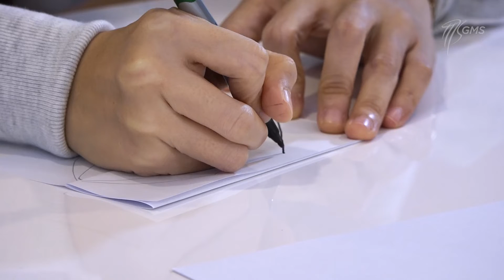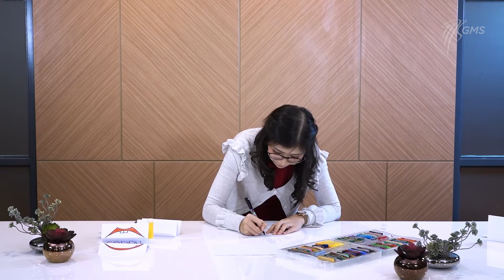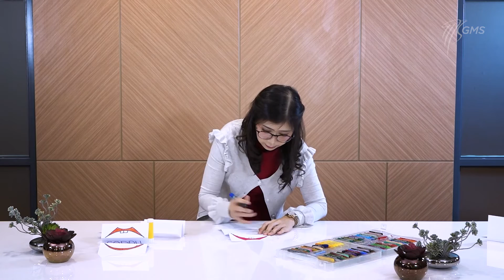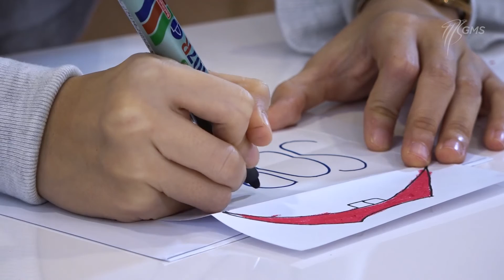Eaglekidz All Stars Service (3-6 Tahun) - June 28th, 2020 (Kids Online Service)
*Rekaman ibadah dilakukan sebelum masa Pembatasan Sosial Berskala Besar (PSBB).
Welcome Home